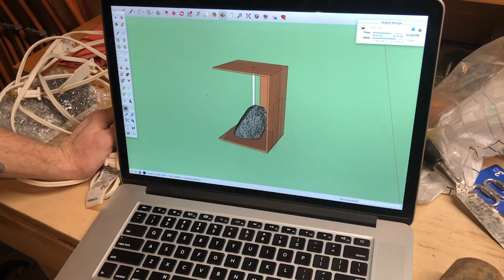Crafting With Cardboard: Getting Started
In this video we begin creating our cardboard city and visit Handyman Sam in the workshop!